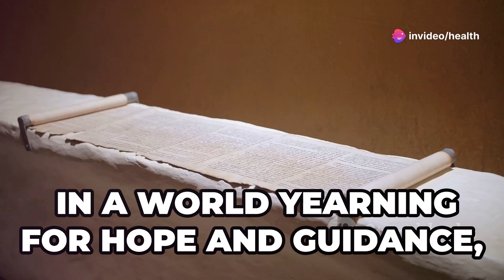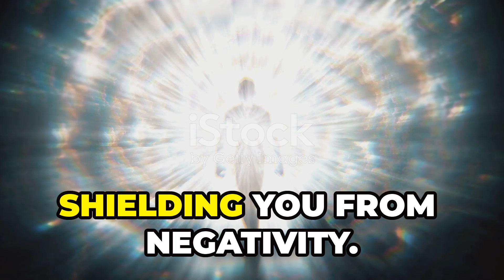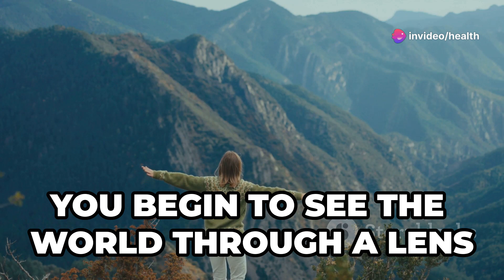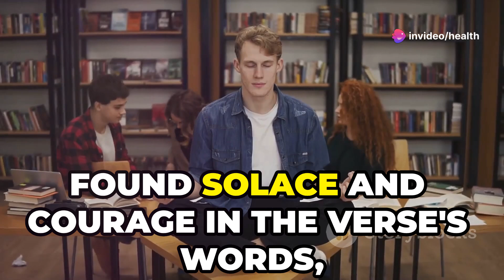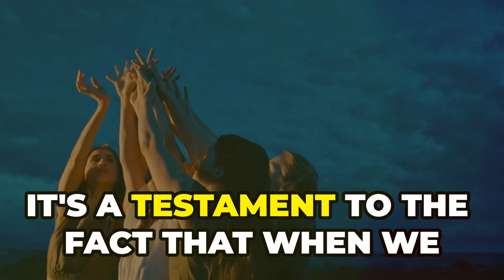Divine Abadi Verse Review - Does This Ancient Wealth Tool Really Work?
Unlock the ancient wisdom of the Divine Abadi Verse! In this enlightening video, we delve into the transformative power of this sacred text, known to provide divine protection, repel negative energies, and attract abundance. Discover its historical significance as a divine inheritance from Jesus to select followers, and learn practical ways to awaken your pineal gland, enhancing your spiritual awareness and intuition.

Hear inspiring personal stories of financial breakthroughs and miraculous healings, and explore how integrating the Divine Abadi Verse into daily life can lead to profound personal transformation and growth. Embrace hope and community involvement for a better future.

OUTLINE:

00:00:00 A Sacred Gift
00:01:03 Shielded by Grace, Blessed by Abundance
00:02:10 Unlocking Your Potential
00:03:02 Testimonials of Transformation
00:04:18 Embrace the Divine Abadi Verse
00:04:23 A Promise for a Brighter Tomorrow